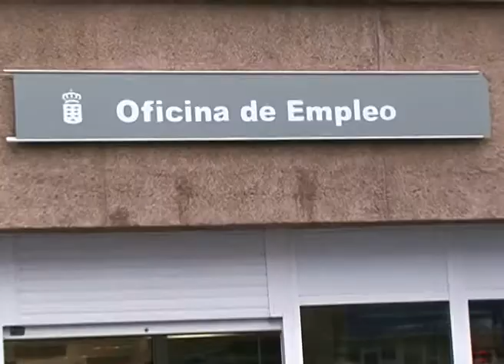AL MINUTO : 1237 DATOS DEL PARO DE AGOSTO EN CANARIAS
Dominica Fernández informa en rueda de prensa sobre los datos del paro de agosto en Canarias